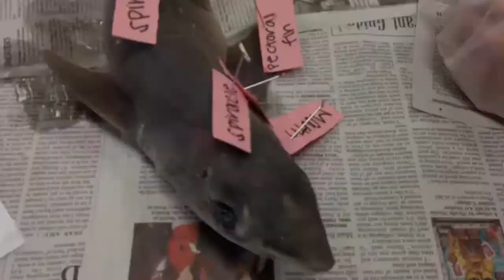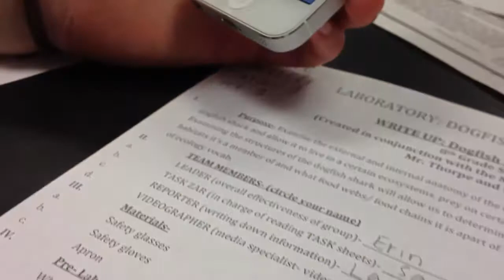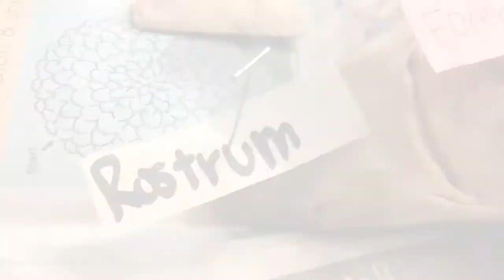Shark Dissections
Olivia, Layne, Erin, Savannah, Amanda